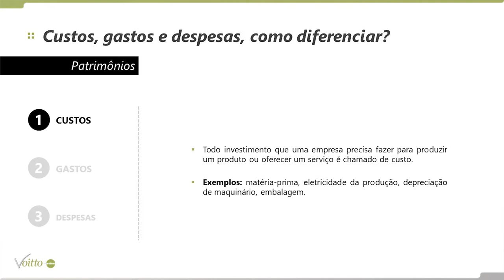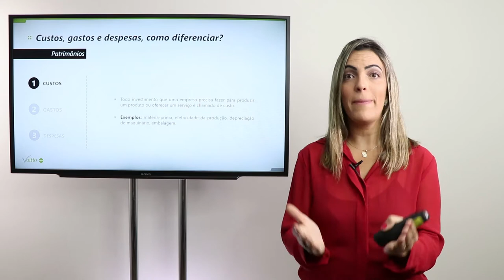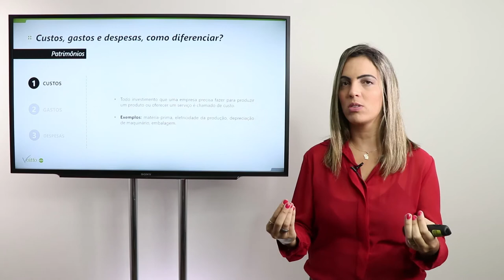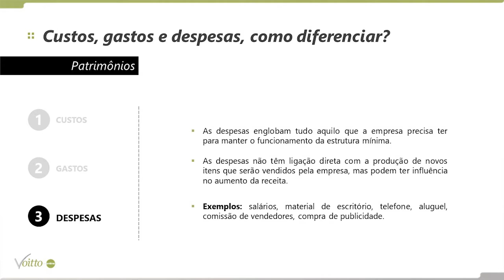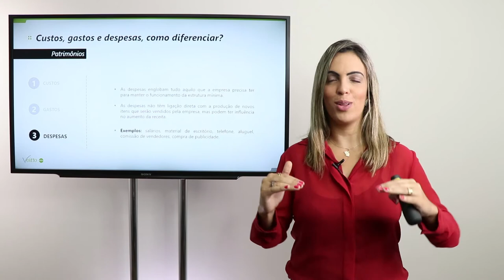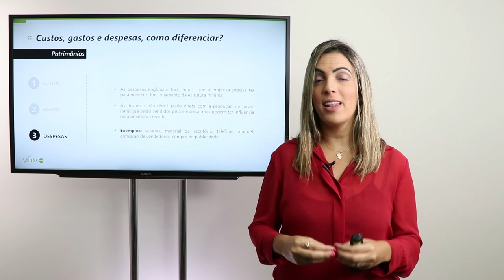Custos, gastos e despesas: como diferenciar?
Mês do Consumidor: ofertas exclusivas com descontos de até 80%, além de bônus exclusivos, saiba mais Aproveite o Mês do Consumidor aproveitando ofertas exclusivas com descontos de até 80% além de bônus exclusivos, saiba mais Aproveite o Carnavoitto e inscreva-se em 6 cursos gratuitos com certificado, saiba mais ➡️ Quer aprender a controlar as finanças de sua empresa e crescer de maneira sustentável? Veja